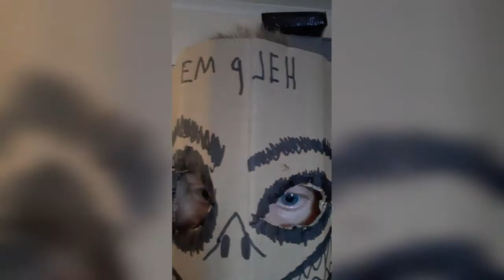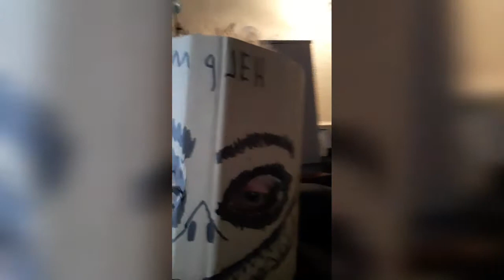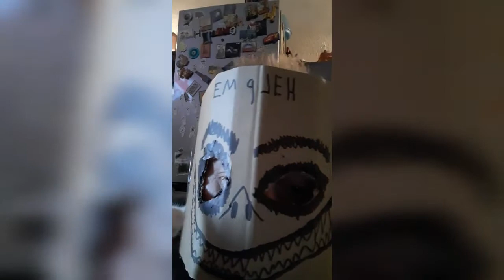Bro it's like you know dont think for yourself bro its whatever bro